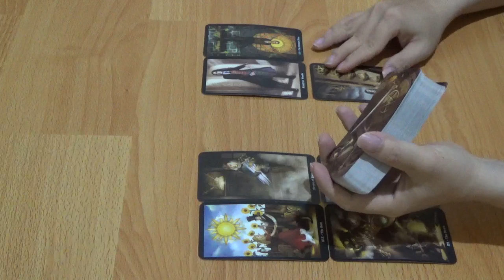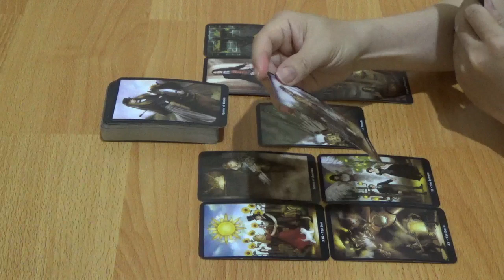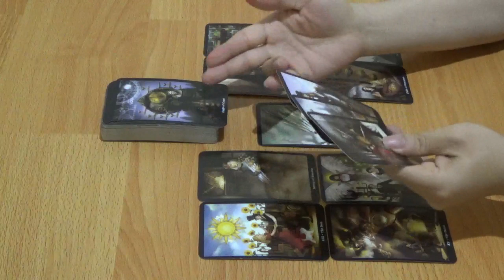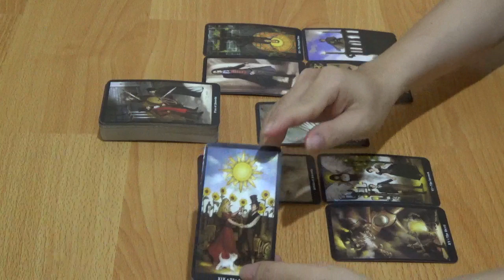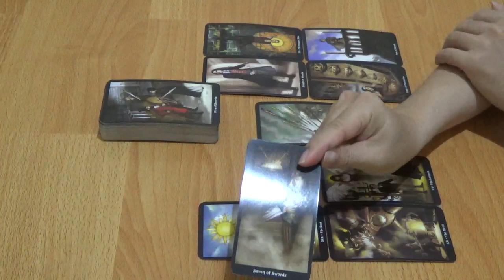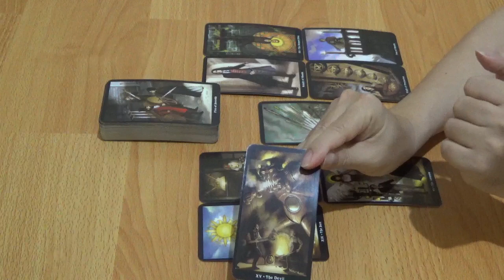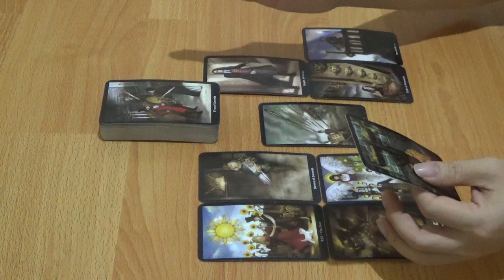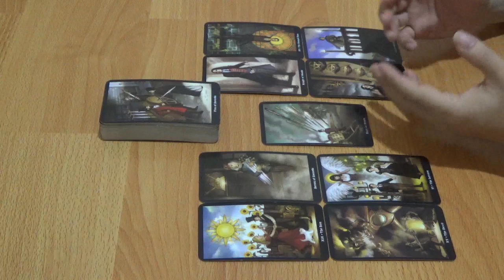Zodiak Aries 8, 9, 10, 11, 12, 13, 14 Juni 2020